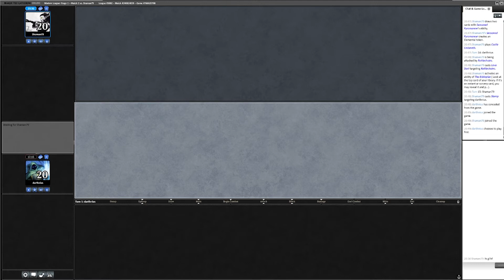Jeskai Tempo with MH2 || Spirits in Modern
Spirits is back in Modern, well kinda... It's just Tempo with some Spirits in it.

Matches:
00:00 -Intro
00:49-Match 1, Hammer Time
13:50 -Match 2, Mono Red Midrange
51:16 -Outro